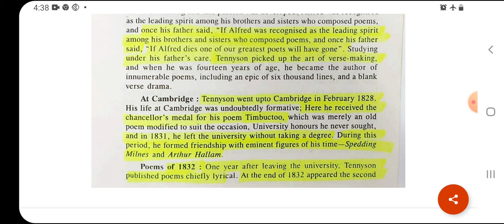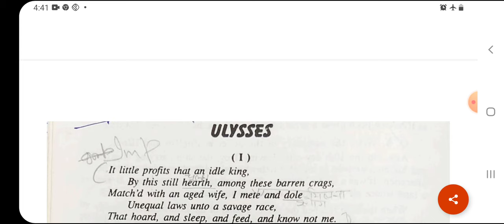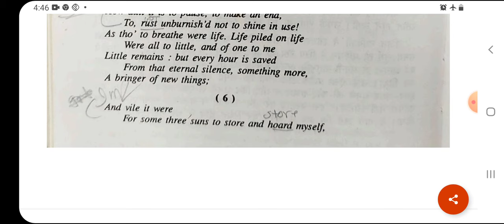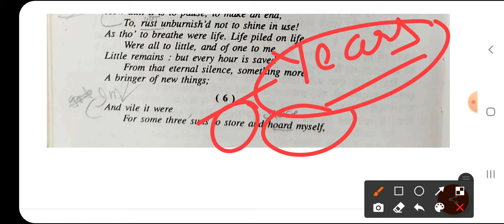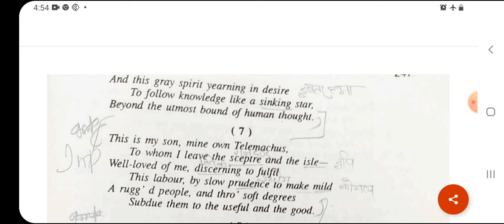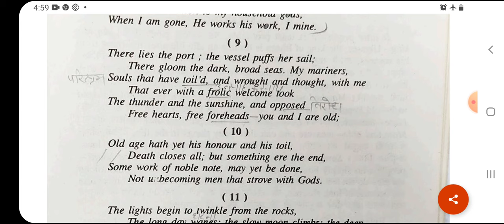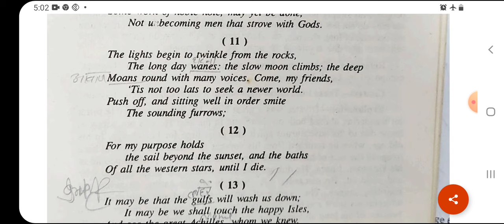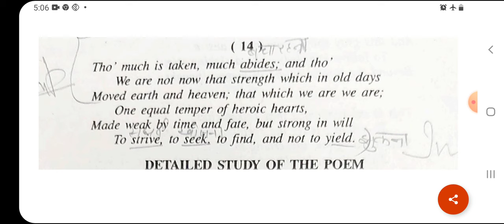ULYSSES BY TENNYSON PART - 2 EXPLAINED BY Dr.Sachin Goswami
FACEBOOK PAGE,  TELEGRAM CHANNEL & DEMO CLASSES LINKS-

TGT . PGT. LIVE CLASSES & POINT TO POINT NOTES.
BY- Dr.Sachin Goswami
15 Years Experience of teaching in Degree College.
Writer of more than 50 Books.
Mo.9756055255

 मिट्टी में मिलने से पहले
काम ऐसा कर दिखा !
अभिमान हो तुझ पर इस देश को
 अपना नाम ऐसा कर दिखा !

GIC.LECTURER ENGLISH
JUNIOR ASSISTANT TEACHER ENGLISH
KVS
NVS
DSSSB
NTA UGC  NET
B.Ed
SUPER TET